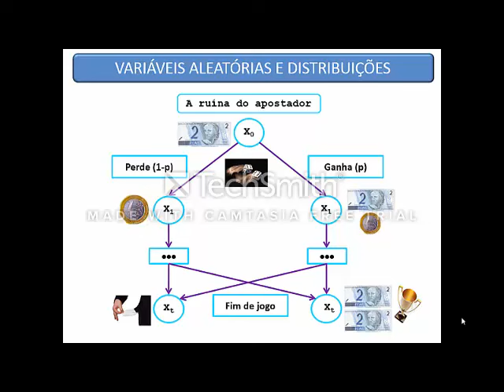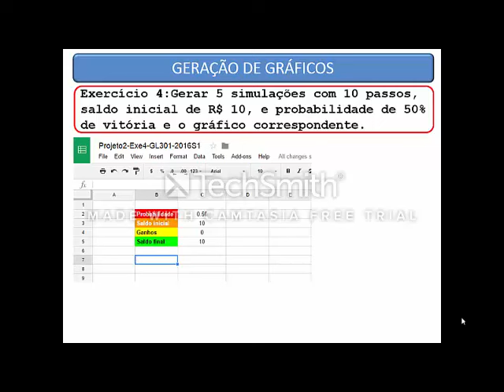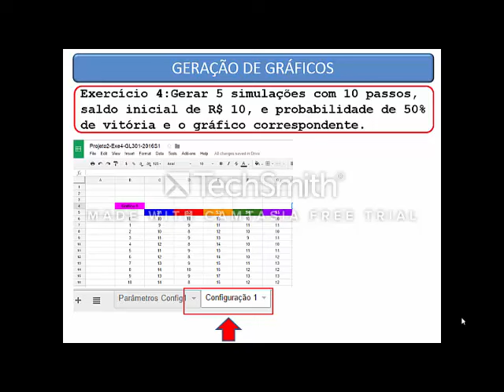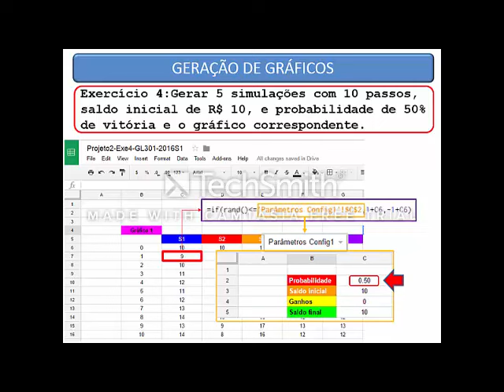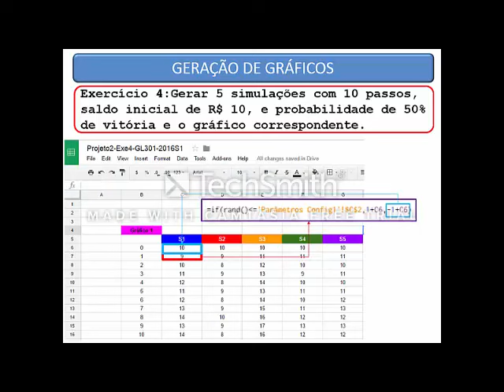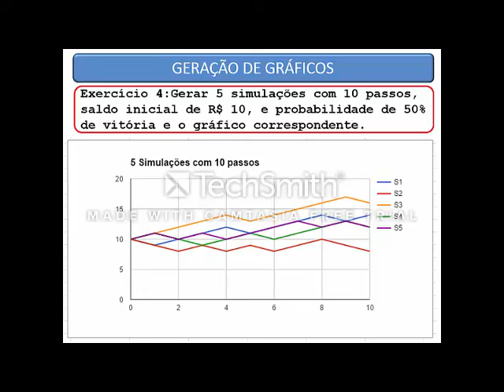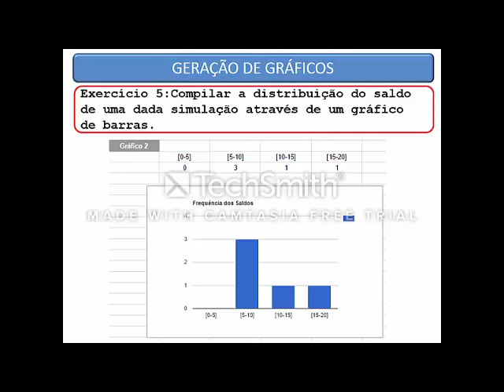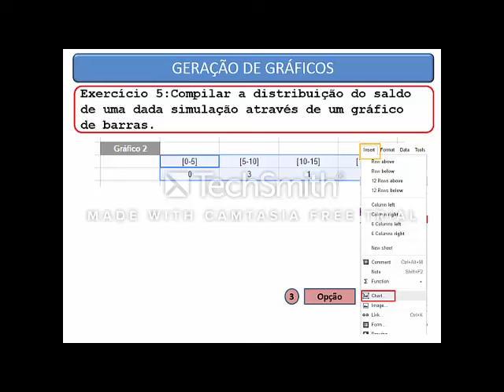RoteiroGraficos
Apresentação que explica como criar os gráficos para o trabalho da Ruína do Apostador no google spreadsheet.